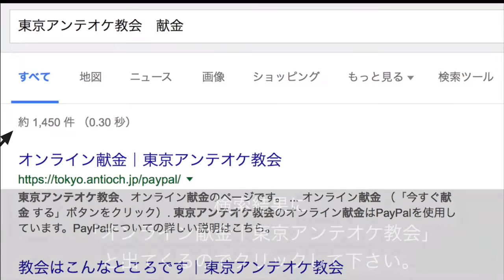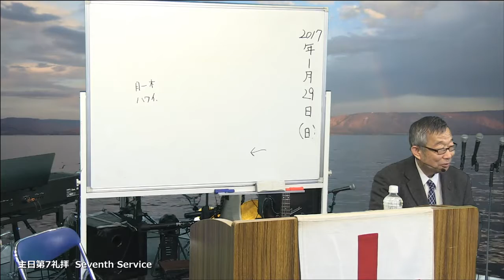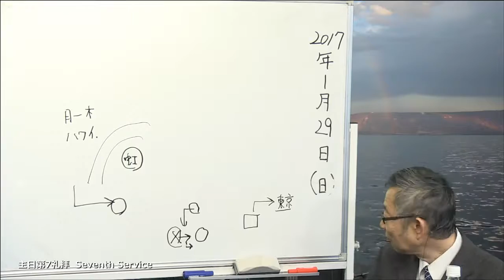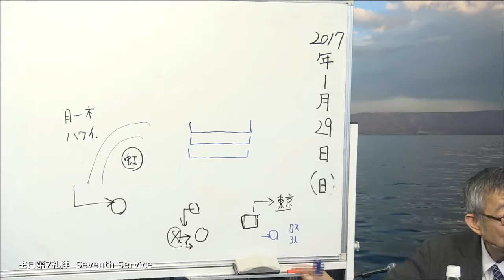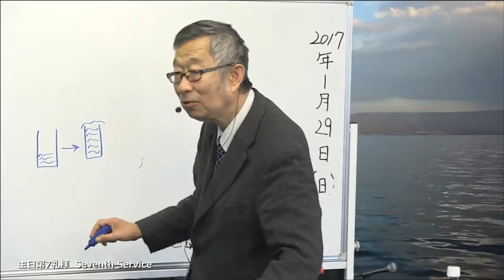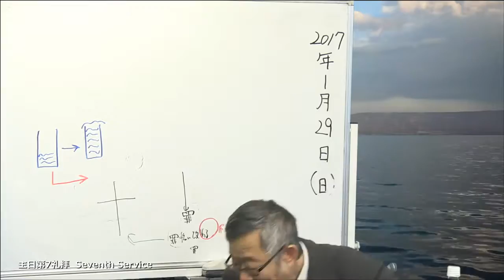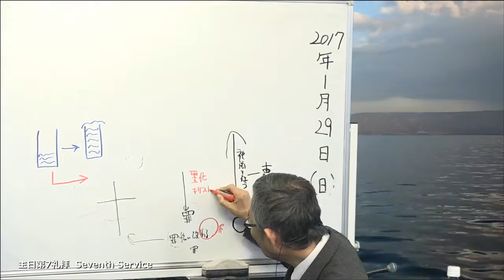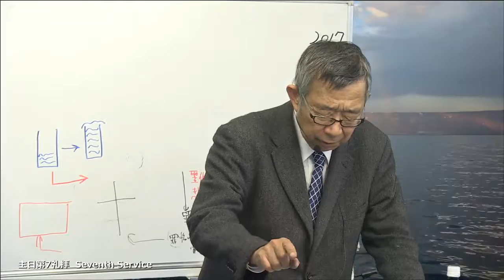2017/1/29 日曜第7礼拝 同時通訳